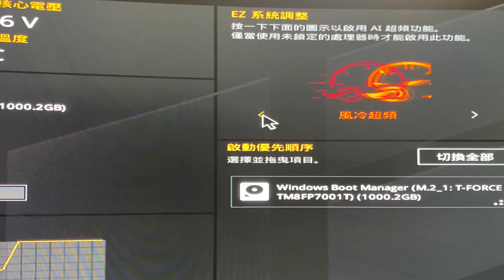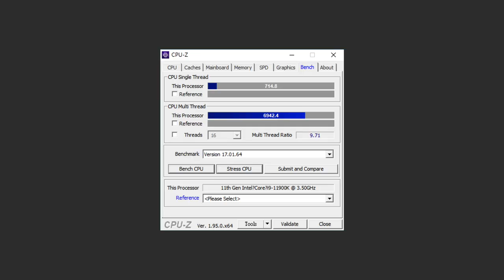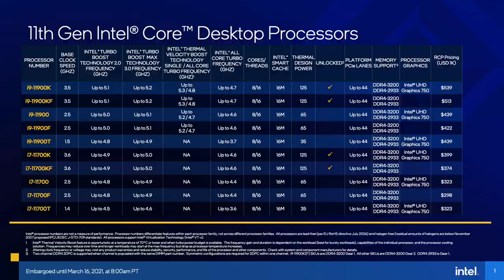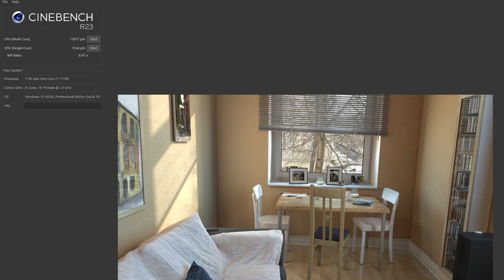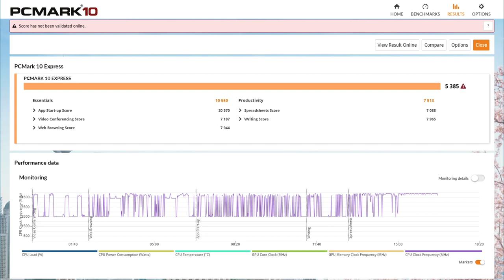【觀點】打不贏就加入新功能？記憶體超頻下放，ROG B560F 中階領頭羊。超值 TUF GAMING Z590 PLUS 猛堆料能發揮 i9-11900K 的效能嗎？華碩 Z590、B560 主機板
華碩 TUF GAMING Z590 PLUS 誇張的 14+2 相 CPU 供電能餵飽 11900K 嗎？ROG STRIX B560-F GAMING 在一眾 B560 主機板當中算是頂規的定位，或許有機會越級打怪。